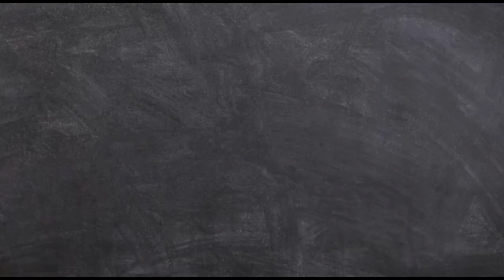Gta 4 Bike in gta vice city.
Hello and welcome back guys we're back again with another bike skin video and this time we're back with the gta 4 pcj600 skin and I'll suggest just watch the full video to find out how perfectly the skin fits in the game environment and how amazing the skin comes with the wheelie mod which makes it more special and fun to play with so watch till end and don't forget to like comment share and subscribe for more